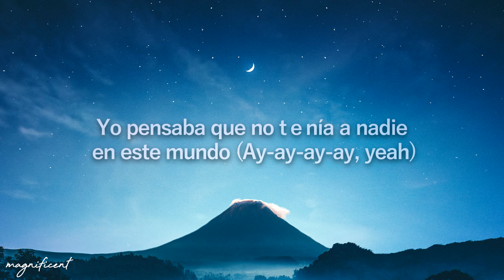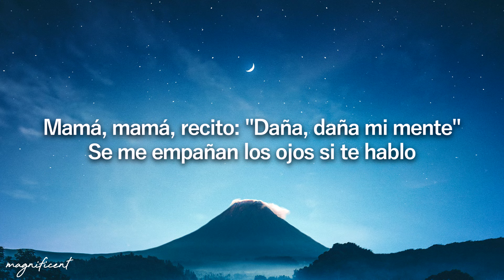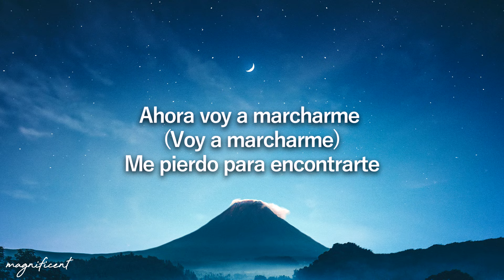Nicki Nicole, Dread Mar I, Bizarrap - Verte (Letra/Lyrics)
🎤 [Letra de "Verte"]

[Intro: NICKI NICOLE]
Yeah-eh-eh-eh-ey
Ah-lo-lo-lo-lo-oh
Yeah-eh-eh-eh-ey
Ah-yeah-yeah-yeah-yeah

[Coro: NICKI NICOLE & Dread Mar-I]
Verte (Verte)
E' lo que me hace falta en esta ocasión (Ay-ay-ay-ay)
¿Cómo? (¿Cómo?)
¿Le explico a mi interior to'a esta confusión? (¿Cómo le explico a mi—?)
Verte (Verte)
Es lo que me hace falta en esta ocasión (En esta ocasión)
¿Cómo? (¿Cómo?)
¿Le explico a mi interior to'a еsta confusión? (Ay-ay-ay-ay, yeah)

[Verso: NICKI NICOLE & Dread Mar-I]
Yo pensaba que no tеnía a nadie en este mundo (Ay-ay-ay-ay, yeah)
Baby, desde que te encontré todo es tan profundo (Ay-ay-ay-ay, yeah)
Cuando tú me llame' yo vo'a 'tar ahí
Porque sabe' que no hay na' mejor para ti
Perdón por mis intenciones (Eh)
Jamás pensé en lastimarte (Ey, ey)
Ahora voy a marcharme (Voy a marcharme)
Me pierdo para encontrarte
Verte (Verte)
¿Cómo? (¿Cómo?)
Verte (Verte)
¿Cómo? (¿Cómo?)
¿Le explico a mi interior to'a esta confusión? (Ay-ay-ay-ay, yeah)

[Interludio: NICKI NICOLE, NICKI NICOLE & Dread Mar-I]
Ay, lo-oh-oh-oh
Ay, lo-oh-oh-oh
Ay, ay, ay, ay
Mamá, mamá, recito: "Daña, daña mi mente"
Se me empañan los ojos si te hablo

[Coro: NICKI NICOLE & Dread Mar-I, Ambos]
Verte (Verte)
¿Cómo? (¿Cómo?)
Verte (Verte)
¿Cómo? (¿Cómo?)
¿Le explico a mi interior to'a esta confusión?
[Outro: NICKI NICOLE & Dread Mar-I, Ambos]
Jamás pensé en lastimarte (Ay, no, no, no, no)